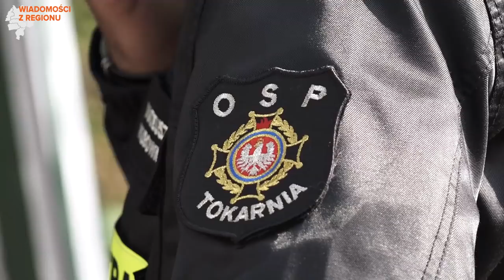Myślenice iTV: Wiadomości z regionu 27/2016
MYŚLENICE: W dzisiejszym wydaniu Wiadomości z regionu Myślenice iTV: stan powietrza w województwie tematem debaty w Myślenicach, radni zdecydowali o likwidacji Muzeum Regionalnego, ekopiknik na myślenickim Rynku, inaugruacja roku akademickiego UTW w Myślenicach, strażacy specjalistami od ratownictwa medycznego, seniorzy świętowali razem z burmistrzem, sukces Dixi Bandu, pięciolecie Studia Tańca "R", nowe boisko w ZSZiO w Sułkowicach, ligowe zwycięstwo UKS Zarabie, trzech zapaśników Dalinu w kadrze na ME.